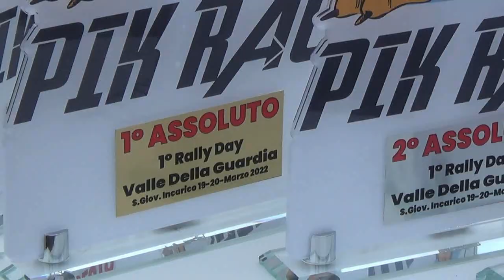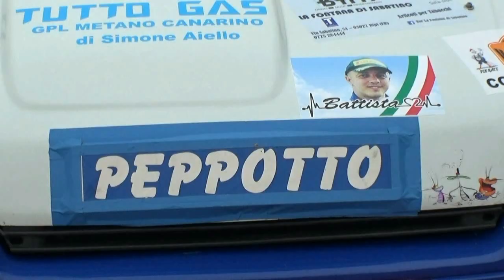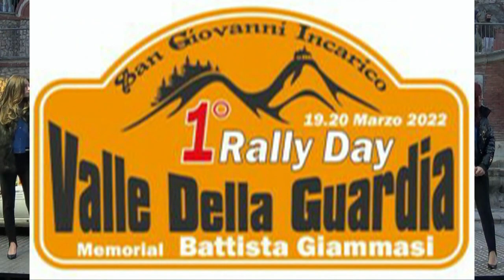ODDI-SILVESTRI esterne 1° RALLY DAY VALLE della GUARDIA 2022 By TOP VIDEO 320.7288235